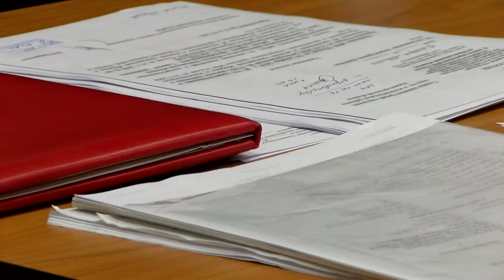Готов ли Саров к весеннему паводку?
В начале марта из-за резкого повышения температуры воздуха началось активное таяние снега. Есть ли опасность подтопления городских территорий, какие объекты могут попасть в зону паводка и как Саров готовится к весеннему половодью?